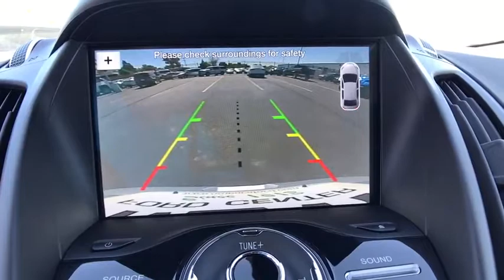2017 Ford Escape Centennial CO, Littleton CO, Fort Collins CO, Greeley CO, Cheyenne WY HUF07792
2017 Ford Escape

O'Meara Ford
400 W. 104th Ave.

New Arrival. It's ready for anything! Come and get it!! Gassss saverrrr!!! 27 MPG Hwy. My!! My!! My!! What a deal! 4 Wheel Drive!!!4X4!!!4WD. Safety equipment includes: ABS, Traction control, Passenger Airbag, Curtain airbags, Front fog/driving lights...Other features include: Bluetooth, Power door locks, Power windows, Heated seats, Auto...